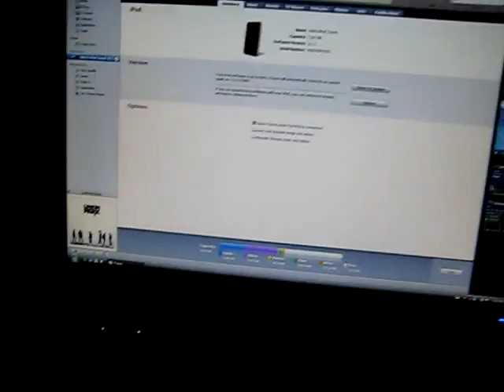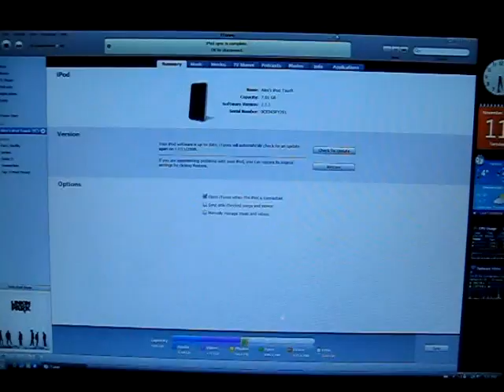PS Button LED Mod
hes the brightest one so far, I am using the same LEDs on Optical mice for computers. To see for yourself the brightness, turn your mouse upside down and look at the red LED.
ITS FUCKING BRIGHT AS HELL!!!